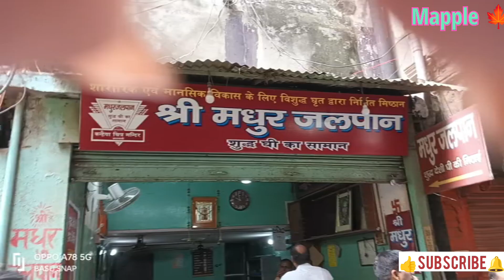ভারতের প্রথম প্রধানমন্ত্রী এখানে খেয়ে গেছেন... Varanasi...1st Prime Minister visited this shop.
Shree Madhur Jalpan. a famous decade old sweet shop, historical place, where India's 1st Prime Minister Mr. Jawaharlal Nehru, 1st President of India Mr. Rajendra Prasad, 1st Female Prime Minister Mrs. Indira Gandhi, visited. Apart from them many more renowned persons visited this shop.

They serve various North Indian sweet, snack, Kachori , Jalebi , all vegetarian.

Location: Godulia chowk, Near Bada Dev , Varanasi, Uttar Pradesh, India.